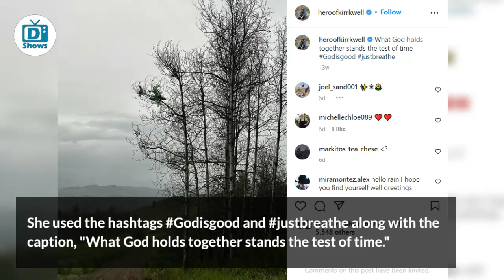Alaskan Bush People: Rain Brown Returns to Social Media & Breaks Her Long Silence